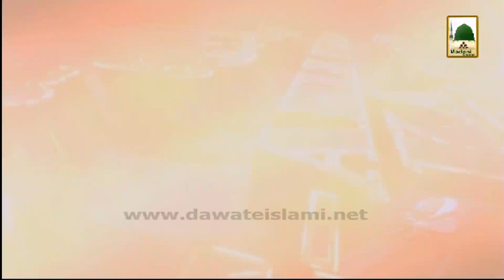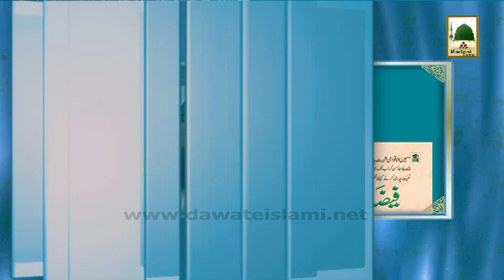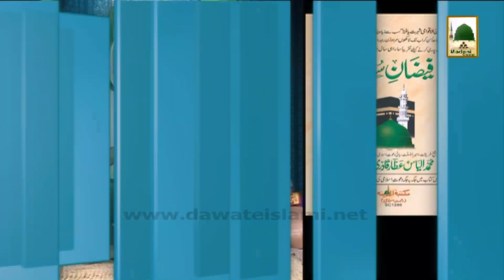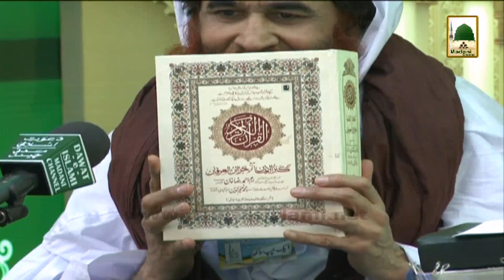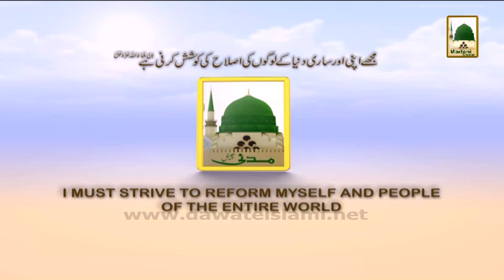Islamic Speech - Bidat Kia Hai - Maulana Ilyas Qadri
Sheikh-e-Tareeqat Ameer-e-Ahle Sunnat Hazrat Allama Molana Ilyas Attar Qadri deliver one of the best Islamic Speech (Bayan) on the topic of  - Bidat Kia Hai -